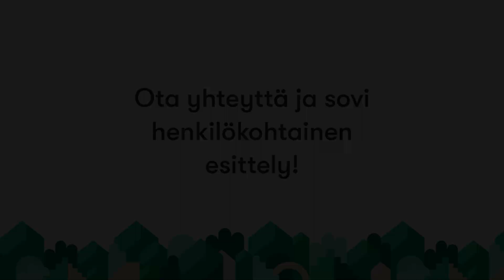Osmonkatu 18, 53100 LAPPEENRANTA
Asunnon tyyppi: Rivitalo
Hinta: 77 000 € / 77 000 €
Pinta-ala: 53 m² / 53 m²
Huoneet: 2h, k, s
Energialuokka: Ei lain edellyttämää energiatodistusta

Pienessä rivitaloyhtiössä lähellä kaikkia keskustan palveluja siisti, lähes peruskuntoinen, kaksio tiilivuoratussa 1980 rakennetussa kiinteistössä. Oma sauna, vaatehuone. Suojainen piha-alue länteen. Soita ja sovi esittelyaika!

Kiinteistömaailma
Lappeenrannan Asuntokauppa Oy
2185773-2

Kauppakatu 53
53100 Lappeenranta

fax